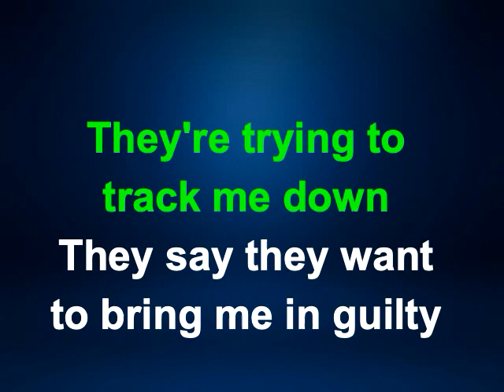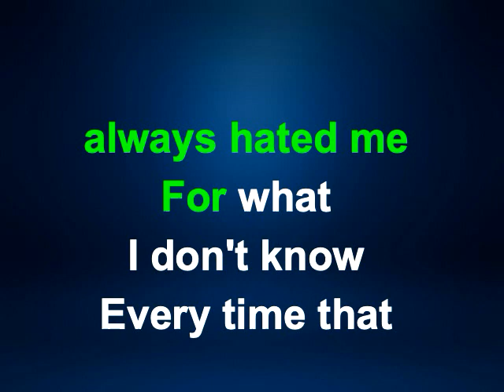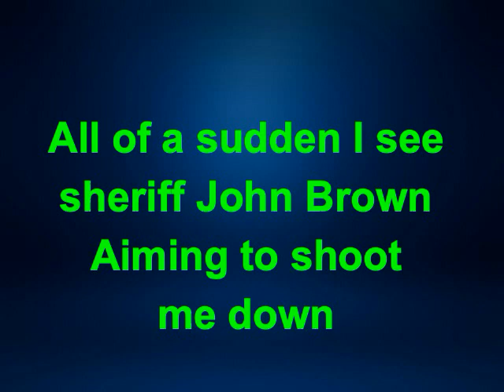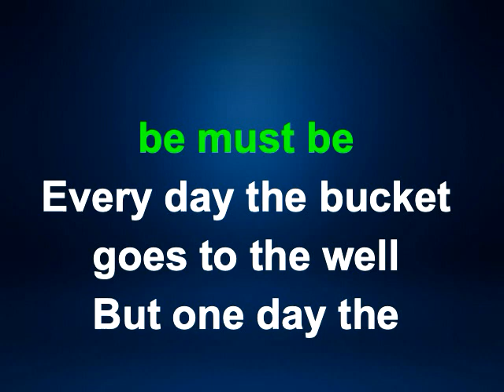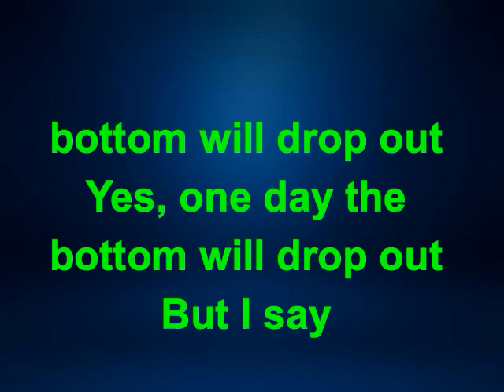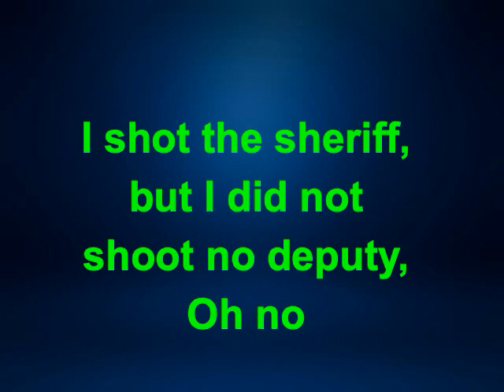I Shot the Sheriff Eric Clapton Karaoke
Eric Clapton    I Shot the Sheriff in a lower key than originally recorded
(easier to sing)